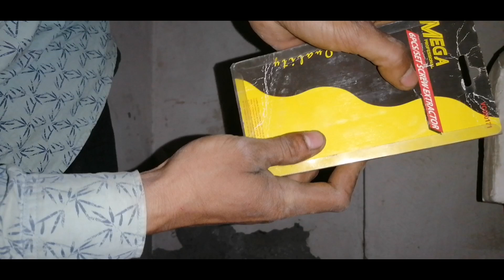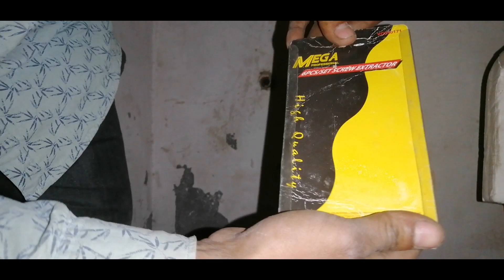How to remove a broken thread easily?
Instagram plumbernk
Facebook page plumbernk

Screw extracter purchase link
चूड़ी निकालने का औजार खरीदने का लिंक

Extension nipple Allen key size 12mm buy

Taparia Allen key set 9 pcs buy

Taparia 14 inch pipe wrench buy

Freemans pipe wrench 12 inch buy

Freemans tota Plash buy

8pcs chabi set buy

8pcs chabi set jcb company buy

Freemans Inch tape 5mtr buy

Screw driver driver buy

Reti epica company buy

Kanni buy

Hatoda 1 kg buy

Best Threading die for gi pipe

Adjustable wrench buy